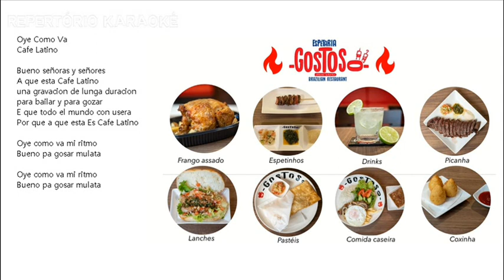Restaurante Gostoso Okinawa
(18 anos ou mais) - E como é que estão as atividades hobbies na sua região?
Já tem muitas MESTRAS(ES) dos diversos hobbies?
Aos que gostam, estejam atentos nos jornais e revistas das suas comunidades (Workshops, Palestras, Convenções, Debates, Intercâmbios, Congresso e muito mais reuniões)

(18 years or older) - And how are the hobbies in your region?
Do you already have many MASTERS(ES) of different hobbies?
For those who like it, be aware of the newspapers and magazines in your communities (Workshops, Lectures, Conventions, Debates, Exchanges, Congress and many more meetings)

(18 años o más) - ¿Y como son las hobbies en tu región?
Do you have many MAESTROS(ES) of different hobbies?
Para los que gusten estén al tanto de los diarios y revistas de sus comunidades (Workshops, Charlas, Convenciones, Debates, Intercambios, Congreso y muchos encuentros más)

Oye Como Va
Cafe Latino

おい、調子はどうだ
ラテン系カフェ

紳士淑女の皆様
カフェラティーノとは？
長時間の録音
踊る、楽しむ
そして、その誰もがuseraを持つ
なぜここがカフェ・ラティーノなの？

ねえ、私のリズムはどう？
ムラートを楽しむのに良い